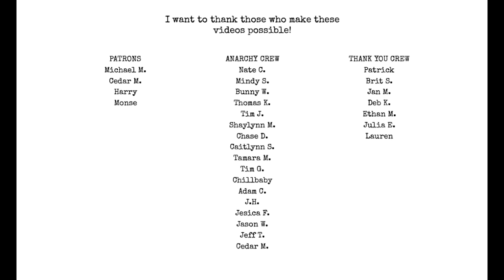Comparison is the enemy of joy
how to look at your work when you are your own worst critic.